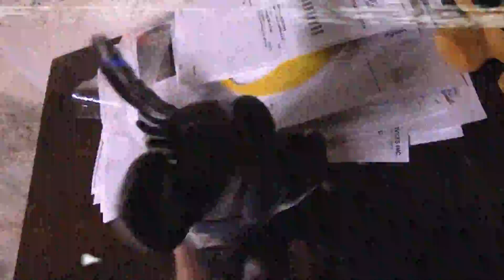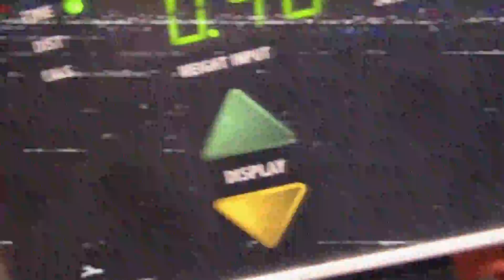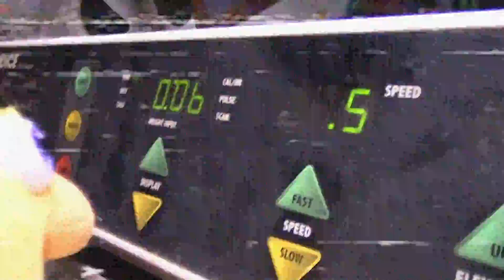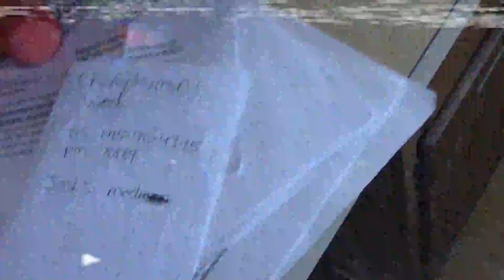Annoying Pig 255: Fazbear & Friends in Chica's Diet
Another episode found in the Fazbear Archives, this time Chica faces her worse nightmare, going on a diet!